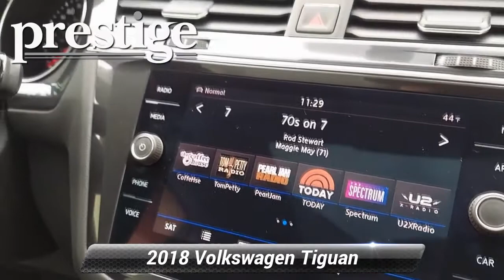Certified 2018 Volkswagen Tiguan SEL, Stamford, CT V12926T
42 W. Broad ST

Certified. Clean CARFAX. CARFAX One-Owner.White 2018 Volkswagen Tiguan 2.0T SEL 4Motion AWD 8-Speed Automatic with Tiptronic 2.0L TSI DOHC Non-Smoker, Local Trade, AWD, ABS brakes, Active Cruise Control, Alloy wheels, Compass, Electronic Stability Control, Front dual zone A/C, Heated door mirrors, Heated Front Bucket Seats, Heated front seats, Illuminated entry, Low tire pressure warning, Navigation System, Power driver seat, Power Liftgate, Power moonroof, Power steering, Power windows, Remote keyless entry, Steering wheel mounted audio controls, Traction control.21/27 City/Highway MPGVolkswagen Details:* Roadside Assistance* Vehicle History* For CPO Vehicles purchased on or after January 5, 2021: MY17 and older vehicles are eligible for a 2 year, 24,000 mile whichever occurs first, limited warranty. MY18 and MY19 vehicles are eligible for a 1 year, 12,000 mile whichever occurs first, limited warranty. MY2020+ vehicles are eligible for a 2 year, 24,000 mile whichever occurs first, limited warranty.* Warranty Deductible: $50* 100+ Point InspectionAwards:* 2018 KBB.com 10 Best SUVs Under $25,000

[RLVID:1035:d9f989123c19042b:8b825ddd02297753:1]